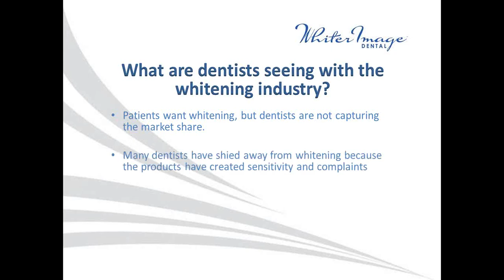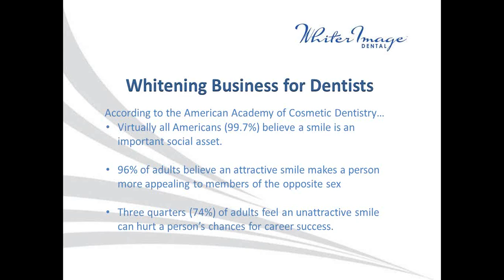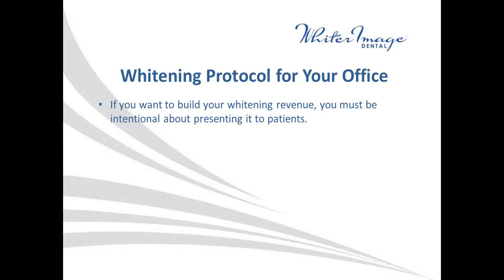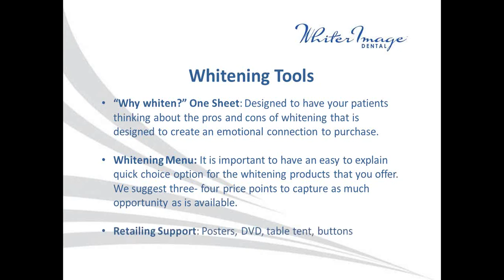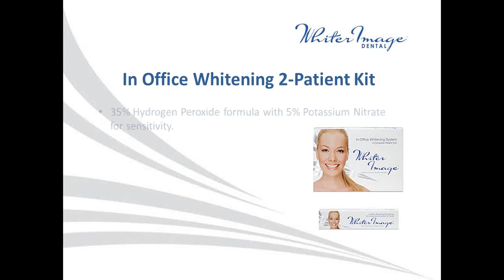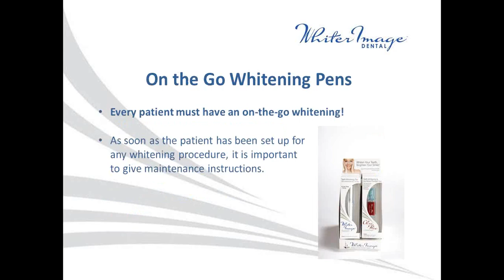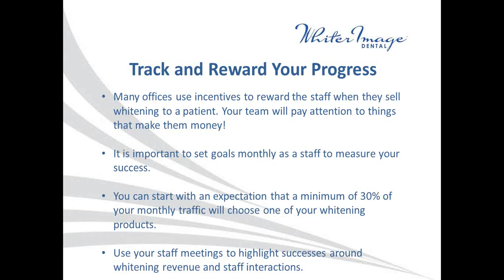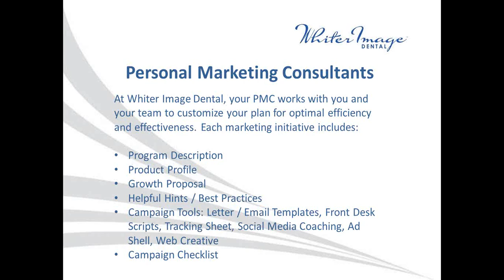Whiter Image Webinar Education Series - Sell Something People Want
Leanne Heintz Whiter Image's Director of Sales reviews a few key points on Selling Something People Want in your dental practice!